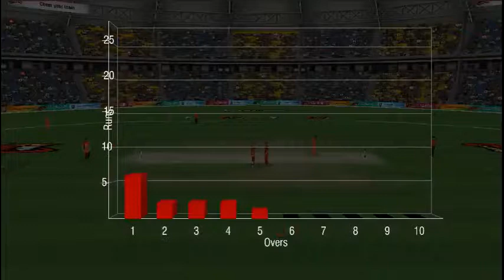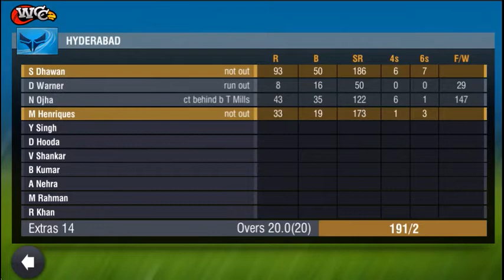25th April Royal Challengers Bangalore Vs Sunrisers Hyderabad WCC2 2017 Gameplay YouTube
What's New :
2 , MI vs RPS
Over 20 major updates!
150 new animations
26 new batting shots
Team celebrations
6 new stadiums & 8 new team Jersey
4 times more English commentary

Our list of awesome Features include:

· Realtime Infographics representations include:
- 3D Wagon wheel with dynamic game data
- Hawk-eye view for bowling summary & for LBW appeals
- 3D Bar chart for innings run scored

Awards & Recognition